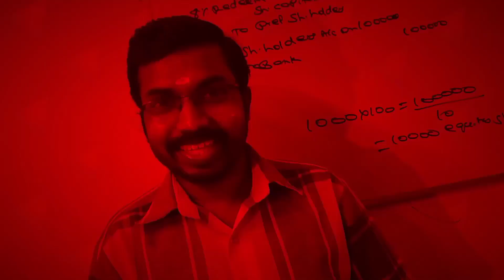6th Semester Students Problems|How to Utilise Lockdown 2.0|KCS classes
KCS CARE
Institute Of Commerce and Management Studies Udaya Buildings 2nd Floor Ambakkadan Junction St Thomas College Road Thrissur Kerala.